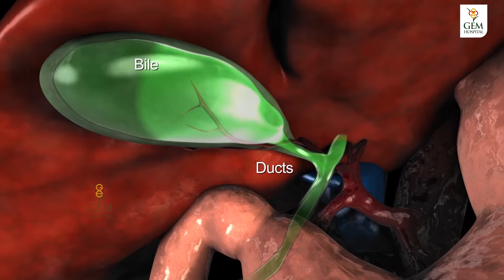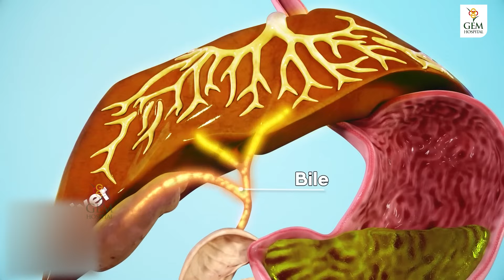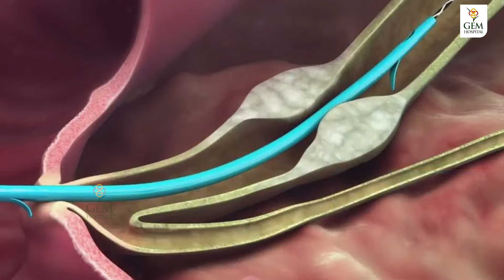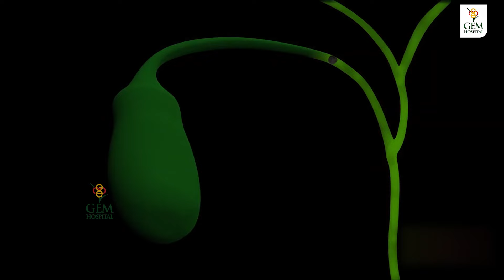Gall Bladder Stones in medical checkup|GEM Hospital|Dr.Rajiv Maharaj|பித்தப்பை கற்கள், என்ன செய்வது?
பித்தப்பை கற்கள் என்றால் என்ன, அவை ஏன் உருவாகின்றன என்பதைப் புரிந்துகொள்வது பற்றி நமது மருத்துவர் Dr.Rajiv Maharaj, Senior Consultant in Surgical Gastroenterology, GEM Hospital Coimbatore. பித்தப்பை என்பது வயிற்றின் வலது பக்கத்தில் கல்லீரலுக்கு அடியில் அமைந்துள்ளது. பித்தப்பை பித்தத்தை சேமிக்கிறது, இது சிறுகுடலில் வெளியிடப்படும் செரிமான திரவமாகும். பித்தநீர் முக்கியமாக கொழுப்பு, பிலிரூபின் மற்றும் பித்த உப்புகளின் கலவையாகும்.உணவில் உள்ள கொழுப்புகளை செரிமானம் செய்ய இந்த திரவம் உதவுகிறது. பித்தப்பை கற்கள் பல்வேறு வகைகளில் தொல்லை கொடுக்கும். அதில் முக்கியமானவை வாயுத் தொல்லை, சாப்பிட்ட பிறகு வயிற்றின் மேல் பாகத்தில் வலதுபுறம் வலி உண்டாதல், மஞ்சள் காமாலை, மிகக் கடினமான வயிற்றுவலி ஏற்படும். ​பித்தப்பை கற்கள் வலியின்றி கடந்து வெளியேறும் போது தீவிர தொற்று, வீக்கம் அல்லது அடைப்பு போன்ற அறிகுறிகள் இருந்தால் உடனே அருகில் உள்ள மருத்துவமனை செல்ல வேண்டும்.